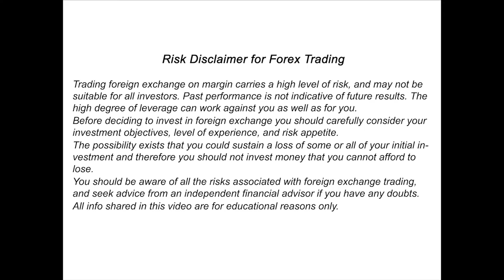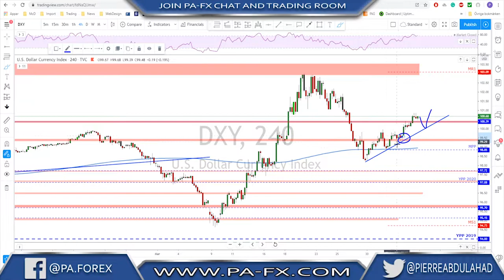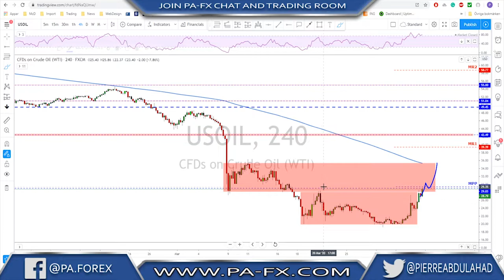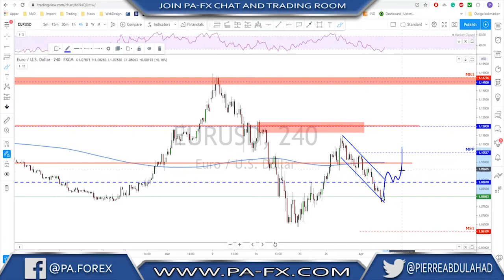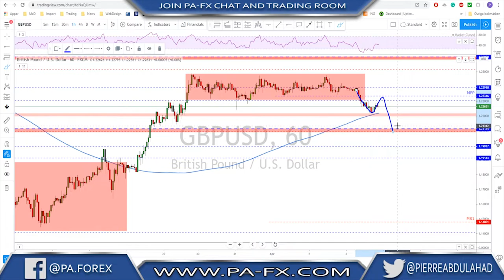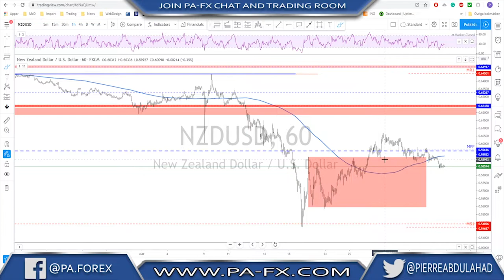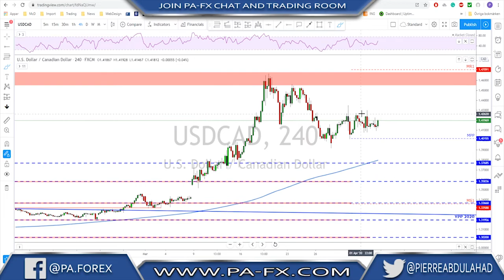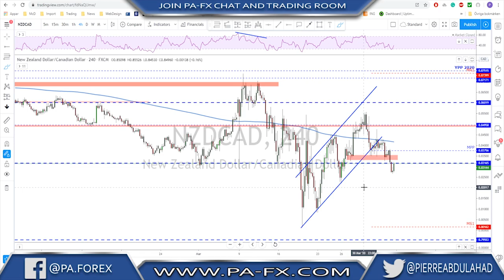Forex | Weekly Trade Ideas (Top Down Analysis)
Welcome to the weekly trade ideas, here is the place to help you out with your Forex watchlist for the upcoming trading week. We go through all major currencies including Gold and Crude Oil.